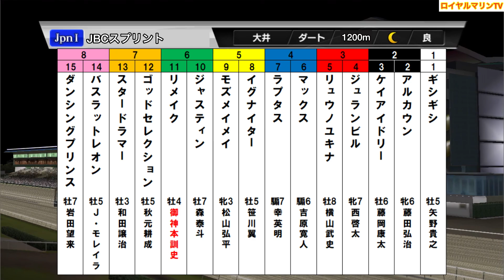【JBCスプリント2023】【最終決定版Ver.】ウイポ枠確定後シミュレーション リメイク リュウノユキナ バスラットレオン イグナイター ダンシングプリンス #2135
JBCスプリント
ウイポ枠確定後シミュレーション
最終決定版Ver.

⚠️以下の馬はエディット不可の為再作成で馬名が違います
イグナイター→イグナィター
バスラットレオン→バスラットレォン

JBCスプリント競走 Jpn1
16:00 ダ1200m (右) 15頭    －
サラ系３歳以上3上定量
本賞金：8000.0、2800.0、1600.0、800.0、400.0万円

1-1 ギシギシ(牡5、矢野貴之、大井・栗田裕光)
2-2 アルカウン(牝6、藤田弘治、金沢・井樋一也)
2-3 ケイアイドリー(牡6、藤岡康太、栗東・村山明)
3-4 ジュランビル(牝7、西啓太、大井・福永敏)
3-5 リュウノユキナ(牡8、横山武史、美浦・岩戸孝樹)
4-6 マックス(セ6、吉原寛人、大井・福永敏)
4-7 ラプタス(セ7、幸英明、栗東・松永昌博)
5-8 イグナイター(牡5、笹川翼、兵庫・新子雅司)
5-9 モズメイメイ(牝3、松山弘平、栗東・音無秀孝)
6-10 ジャスティン(牡7、森泰斗、大井・坂井英光)
6-11 リメイク(牡4、武豊→御神本訓史、栗東・新谷功一)
7-12 ゴッドセレクション(牡5、秋元耕成、浦和・野口孝)
7-13 スタードラマー(牡3、和田譲治、大井・須田和伸)
8-14 バスラットレオン(牡5、J.モレイラ、栗東・矢作芳人)
8-15 ダンシングプリンス(牡7、岩田望来、美浦・宮田敬介)